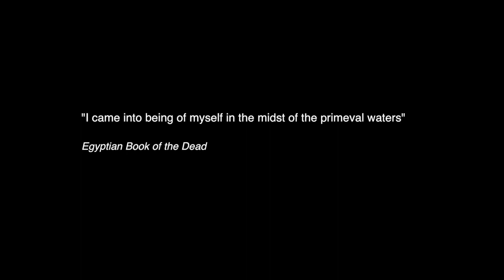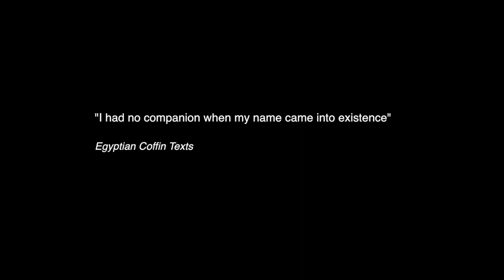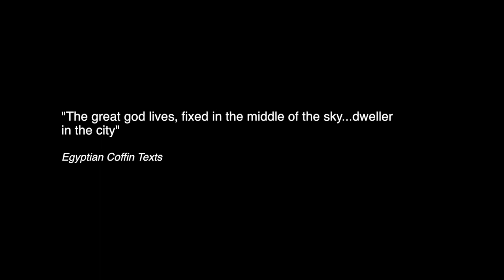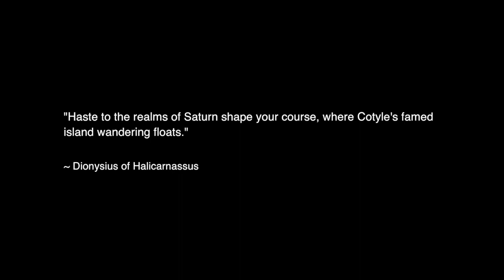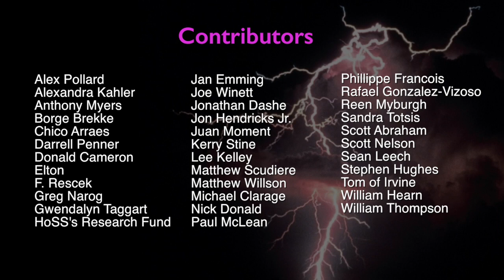Discourses on an Alien Sky #37 | The City of Heaven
Here we take up the widespread ancient link between sacred cities and creation mythology.  Historical evidence suggests that both themes arose as reflections of celestial events yet to be recognized.  But what did the ancient myth-makers mean by the ideal “land” or “city,” celebrated as their own place of origin and inspiring an explosion of monumental construction in ancient times? Why did so many cities declare themselves to have been founded and ruled by the “creator” in the beginning? And what unique experience could explain the ancient identification of that founding "king” as the planet Saturn?